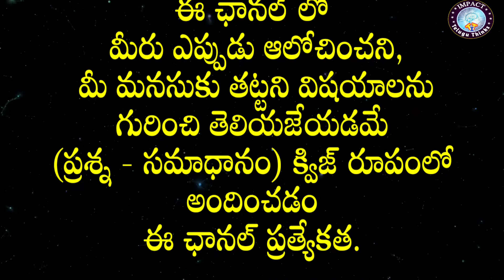మీరు ఎవరిని బాగా ప్రేమించాలి?motivationalvideo manchi patalu#telugu jeevitha satyalu#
మీరు ఎవరిని బాగా ప్రేమించాలి?motivationalvideo manchi patalu#telugu jeevitha satyalu# Telugu motivational things